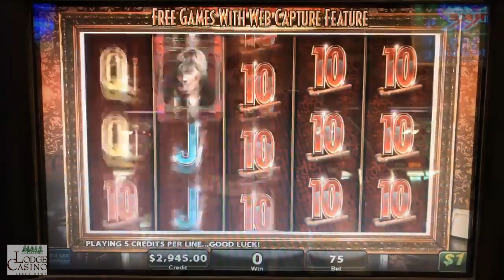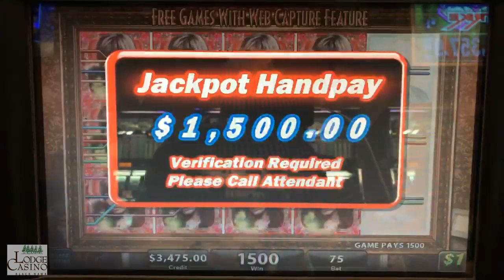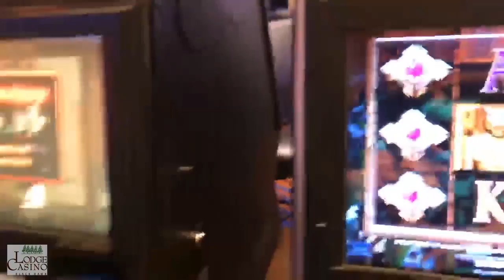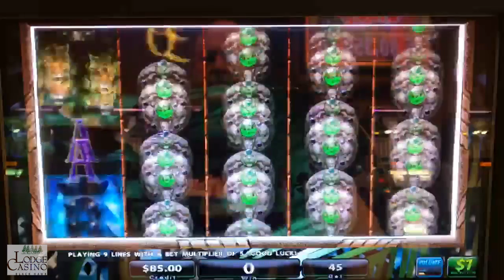$45 / SPIN JACKPOT 👌🏼 on Shadow of the Panther 🐆 w/ The Big Jackpot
To play with us on the Hot Vegas Slots app, join us

Back to back wins on Black Widow and a $45/ Spin Jackpot on Shadow of the Panther, BOOM!

Lodge Casino
Blackhawk, CO

live

✉ Mail and Packages can be mailed to:
1490 W. 121st Ave, Suite 201